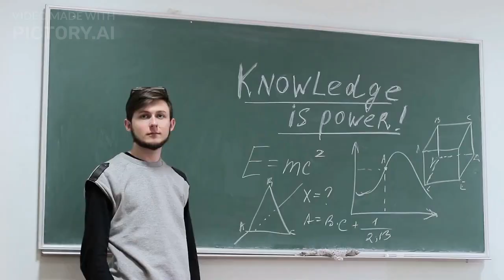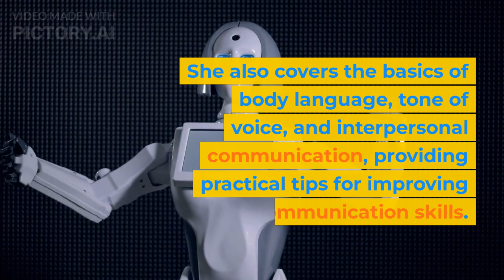A Comprehensive Summary of Dr. Julie Smith's "Why Has Nobody Told Me This Before?"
Goodreads Choice Awards 2022 For Best Nonfiction! (3.96/5)

Excerpt from Goodreads: Drawing on years of experience as a clinical psychologist, online sensation Dr Julie Smith provides the skills you need to navigate common life challenges and take charge of your emotional and mental health in her debut book.

Filled with secrets from a therapist's toolkit, Why Has Nobody Told Me This Before? teaches you how to fortify and maintain your mental health, even in the most trying of times. Dr Julie Smith's expert advice and powerful coping techniques will help you stay resilient, whether you want to manage anxiety, deal with criticism, cope with depression, build self-confidence, find motivation, or learn to forgive yourself. The book tackles everyday issues and offers practical solutions in bite-sized, easy-to-digest entries which make it easy to quickly find specific information and guidance.

Your mental well-being is just as important as your physical well-being. Packed with proven strategies, Dr Smith's empathetic guide offers a deeper understanding of how your mind works and gives you the insights and help you need to nurture your mental health every day. Wise and practical, Why Has Nobody Told Me This Before? might just change your life.

Genres:
Nonfiction
Self Help
Psychology
Mental Health
Personal Development
Audiobook
Health
Science
Education
Philosophy